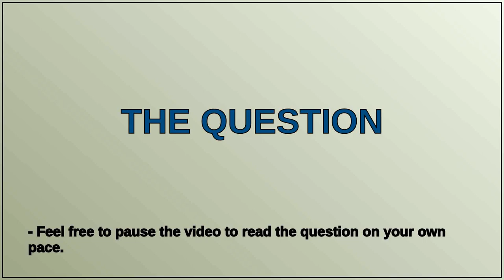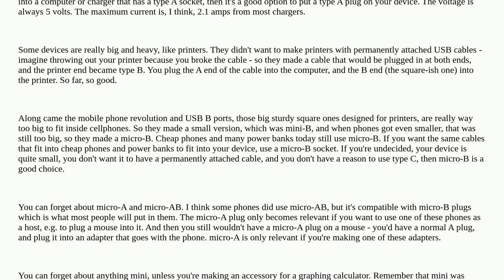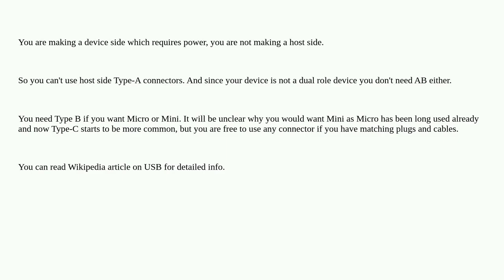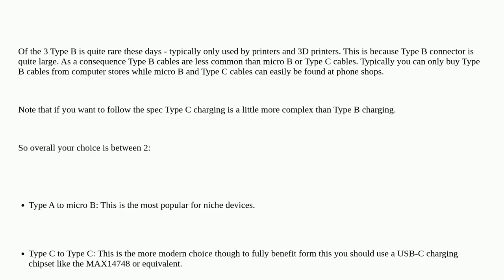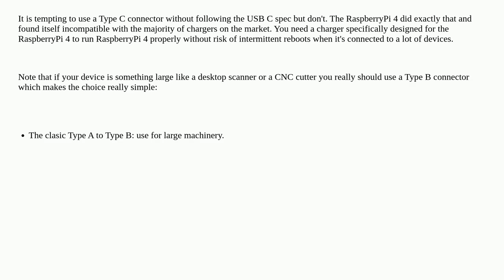Electronics: How to make sense of USB connectors?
How to make sense of USB connectors?

A special thanks goes out to the community

  usb interconnect connector cables